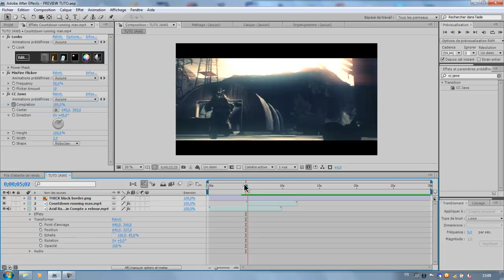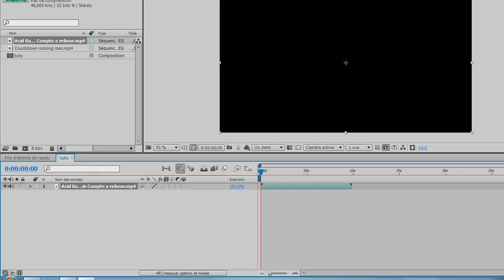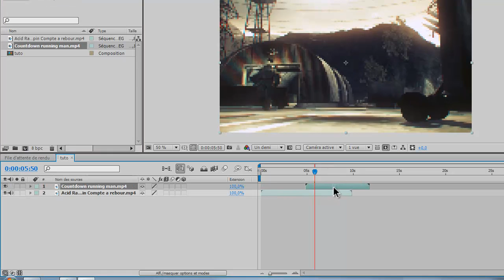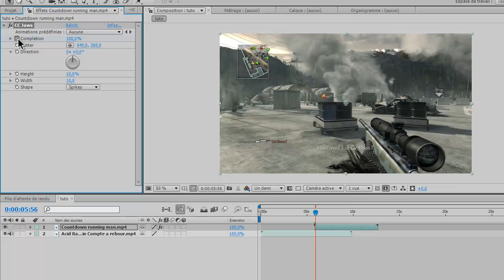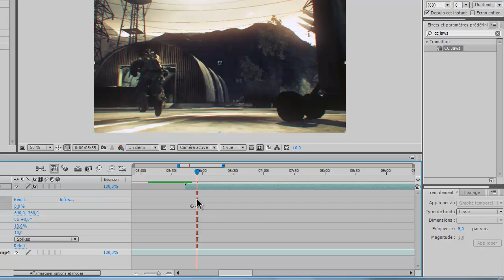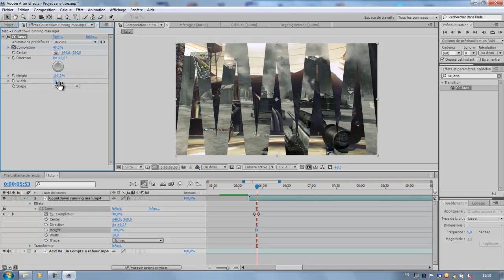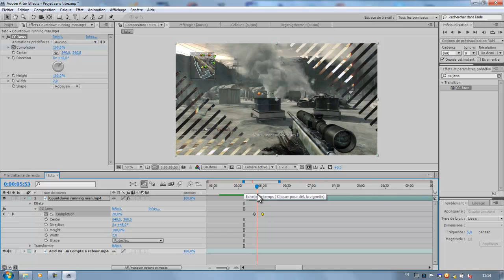Transition CC Jaws | Tutorial FR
Lis la maaaaagnifique description mon ami! .. ALLEZ STP!

Voilà mon 1er tutorial sur After Effect pour vous apprendre a faire une transition simple et original avec le plugin CC Jaws qui est un plugin fournis avec AE.

- Si vous avez des problèmes, laissez les en commentaires et je vous répondrai dès que je peux.

- Si vous voulez d'autres tutos sur les effets/transitions que vous voulez, merci de me l'envoyez via message youtube.

- Si je m'exprime mal ou si il y a des défaut lors de l'explications de l'effet, dites moi les points a améliorer pour pouvoir vous expliquer le mieux possible.

Merci,
- LXDPROD